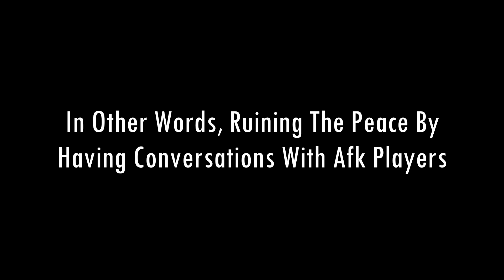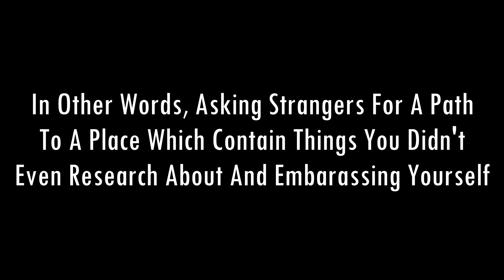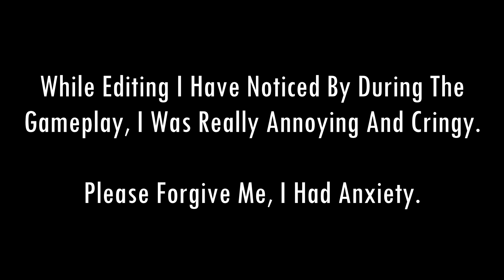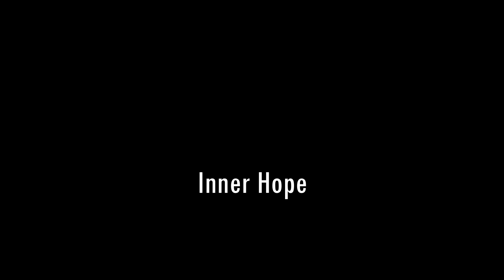VrChat Femboy Hunting Supreme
This Was A Joke, But Everything In Life Is A Joke, So This Is A Serious.
At Least I Can Look At This On A Rainy Sunday Evening And Think To Myself About How Much I Accomplished Accomplishing Something.

But Something Is Off.